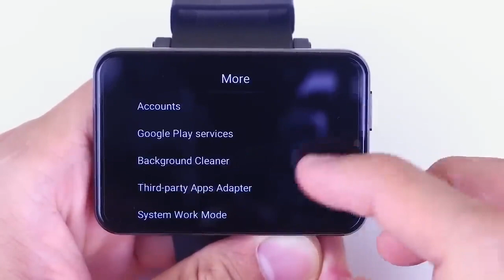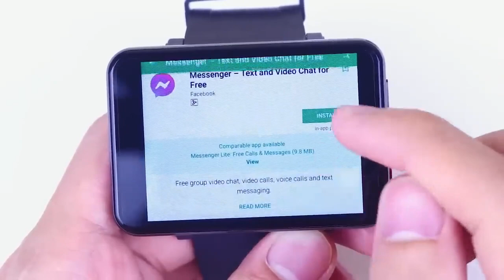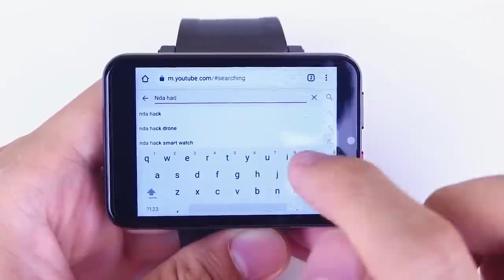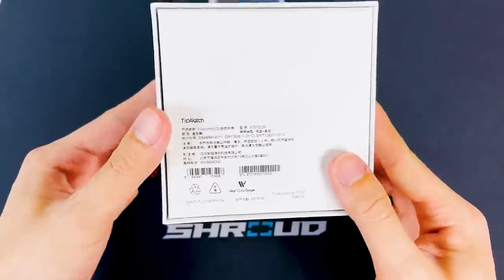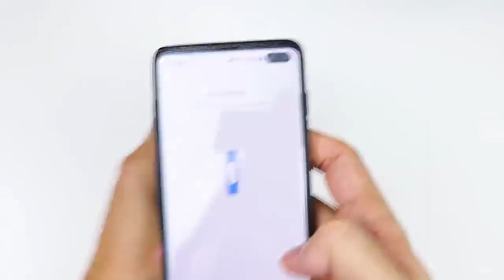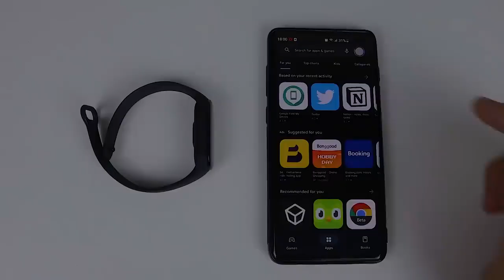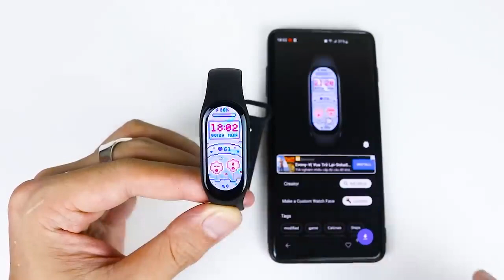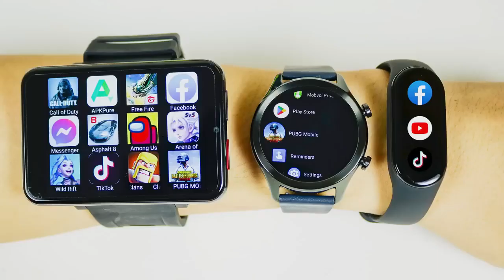TOP 3 Awesome Cheap Smart Watches 1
In this video, we dive deep into the world of smartwatches, focusing on the TOP 3 Awesome Cheap Smart Watches that you simply can't ignore. Whether you're a tech enthusiast or just looking for a great deal, these smartwatches offer unbeatable value and functionality. Join us as we explore their features, compare their strengths, and help you make an informed decision. Get ready to step up your wrist game with these fantastic options!

Cheap Smart Watches
Affordable Smartwatches
Budget-Friendly Wearables
Top 3 Picks
Smartwatch Comparison
Value for Money Gadgets
Tech Reviews
Best Budget Smartwatches
Inexpensive Watches
Smartwatch Features
Top-rated Wearables
Buying Guide
Affordable Tech
Must-Have Gadgets
Discounted Smartwatches
Latest Wearable Technology
Smartwatch Deals
Top 3 Choices
Best Affordable Watches
Gadget Recommendations
Tech Enthusiast
Watch Reviews
Best Value Smartwatches
Top Picks
Affordable Gadgets
Smartwatch Buying Tips
Affordable Timepieces
Quality Smartwatches